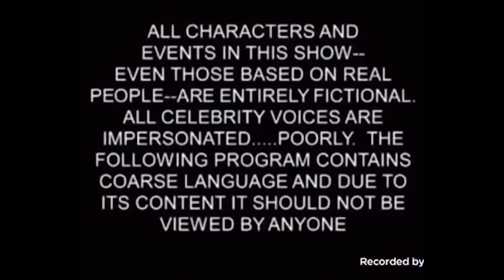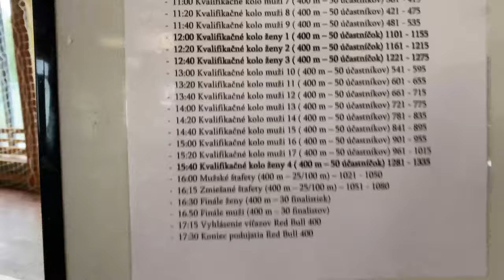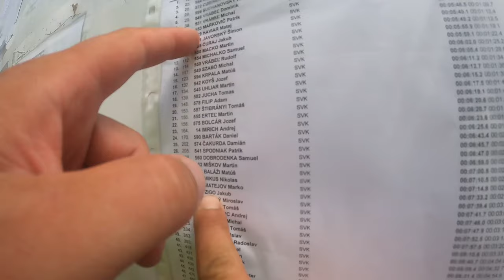🏅 RedBull 400 / NAJŤAŽŠÍCH 400 METROV V ŽIVOTE / VLOG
Ahojte.
Vitajte v novom vlogu z akcie RedBull 400.